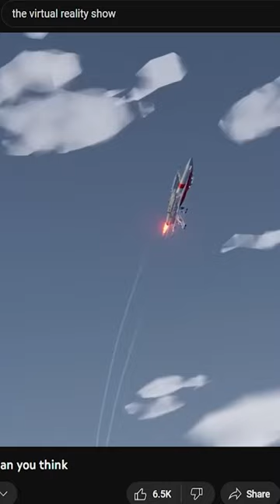Flying Fighter jets in VRChat - Loners Guide to VRChat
World:
Aircraft Carrier Jets˸ F-14
By Zweikaku